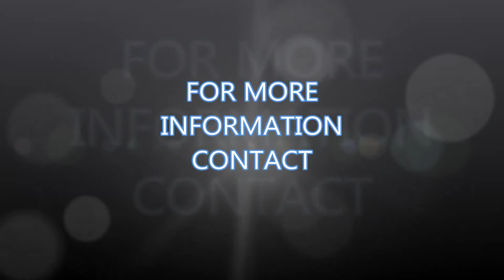SOLD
Affordable Lake Manitou Retirement Home or Year Round Cottage ! Located at the end of a private road this south facing one plus one bedroom home has 1800 sq. ft of living space and comes with a single car garage on cement slab and drive-thru shed add on. This very private, nicely landscaped flat lot has a sandy waterfront that is kid safe with a gradual decline. Lake Manitou is said to be the largest lake on an Island in the world and is fabulous fishing for smelts, lake and speckle trout, perch, bass, ling and walleye.